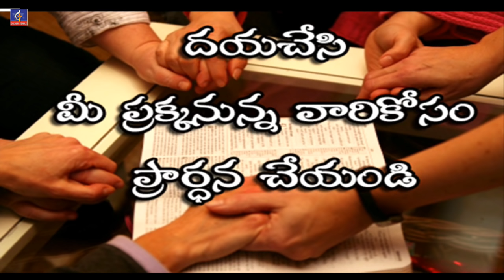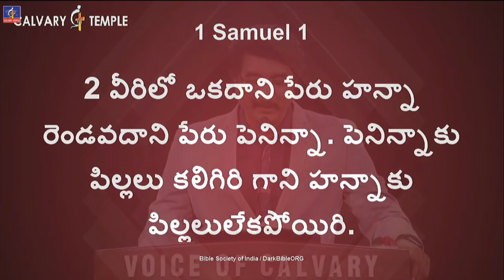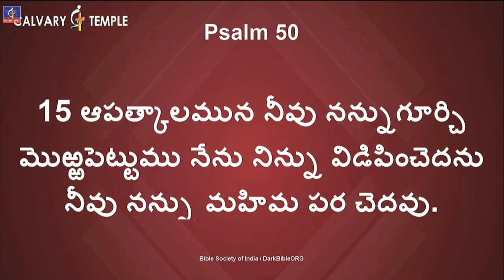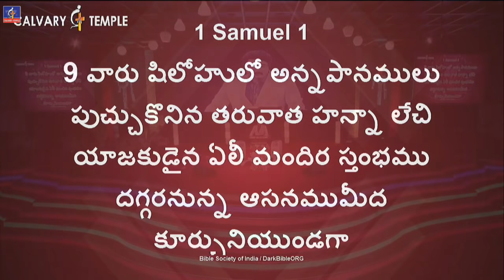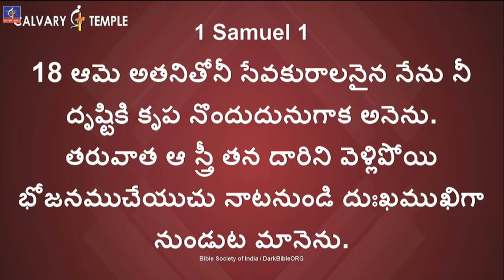ఎవరు , ఎప్పుడు, ఎక్కడ, ఎలా ప్రార్దన చేయాలి? - విలువైన సందేశం డా.సతీష్ కుమార్ గారు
Great Man Of God  Dr.P.Satish Kumar's sermons are powerful and life changing that lead a blessed and prosperous spiritual life. He Share about what God has been teaching you. It focuses on life-related topics that hold great interest for everyone, topics like acceptance, brokenness, calling, comfort, crisis, decisions, doubt, endurance, giving, healing, hurts, loss, love, miracles, mistakes, planning, purpose, risk, romance, stress, temptation, tragedy, and wisdom etc.

         Dear, Man Of God Dr. P. Satish Kumar Surrendered His entire life to serve mankind. His powerful yet Simple life changing teachings have attracted countless millions of people and transformed their lives from wickedness to Godliness. He is highly accepted and respected by all the regions and religious People because he Never complains, condemns, criticizes or compares other Gods or religions. His teachings are most convicting people of their wicked ways rather than converting people. He always teaches that every human needs to be connected with their creator.